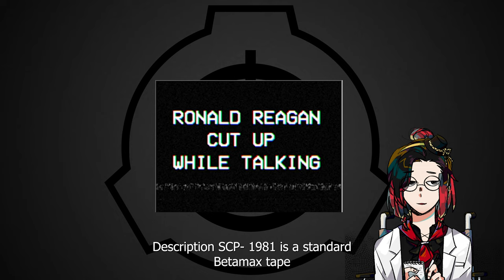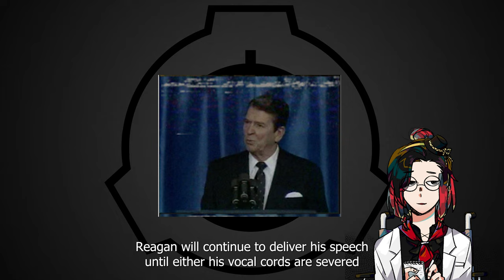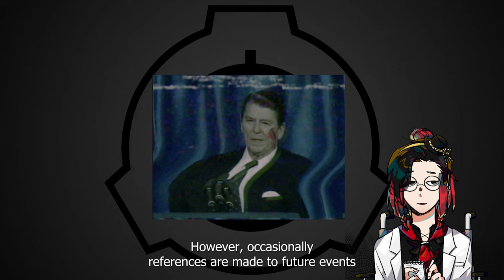SCP-1981: Ronald Reagan Cut Up While Talking